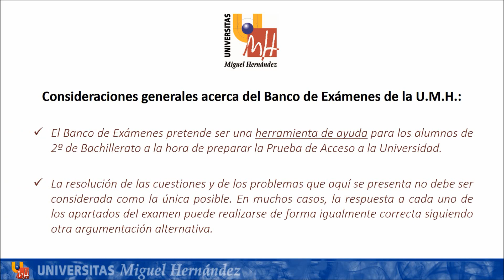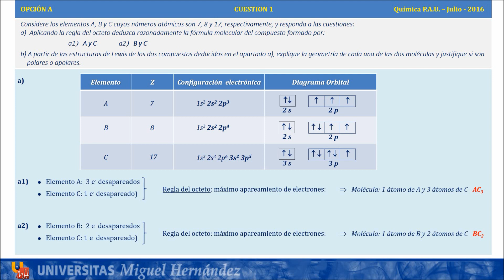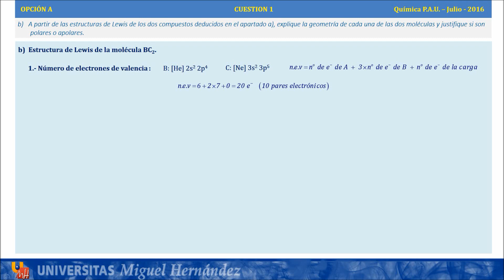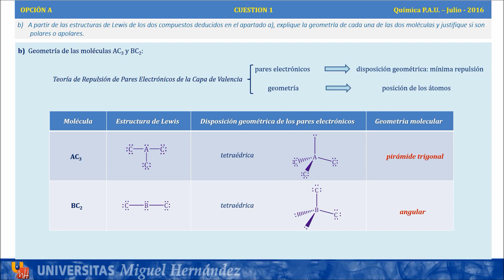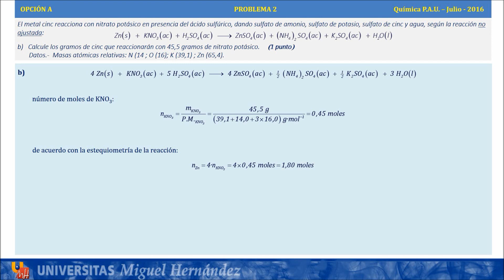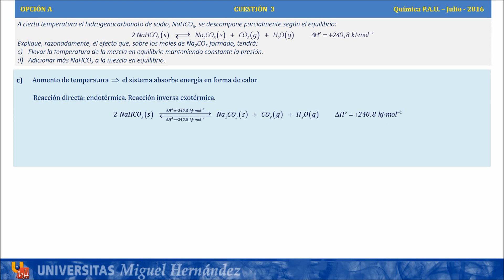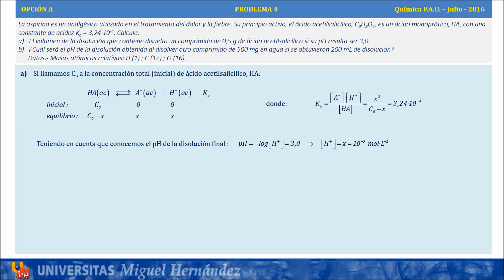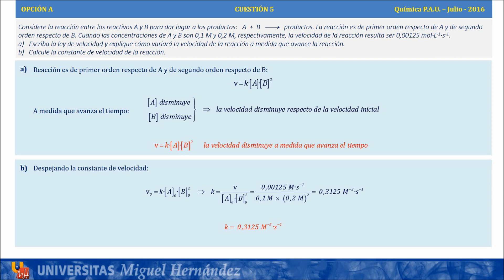Química: Julio 2016 - Opción A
Convocatoria: Julio de 2016 - Opción A
Asignatura: Química
Profesor: Francisco Javier Gómez Pérez